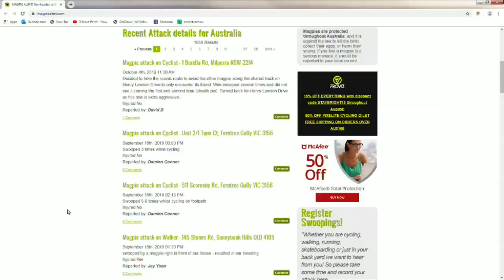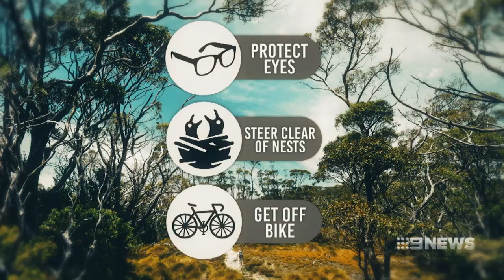Swooping Threat | 9 News Perth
A Perth toddler has been pecked on the eyelid by a swooping magpie at a Trigg park known for bird attacks.